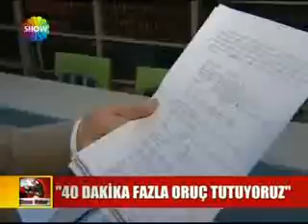Show TV Haber Yayını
40 dakika fazla oruç tutuyoruz.